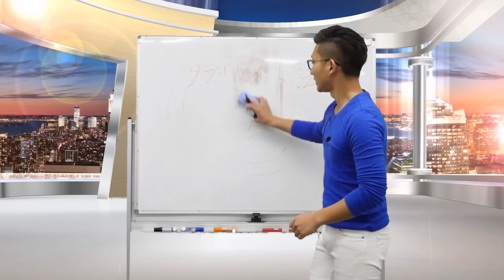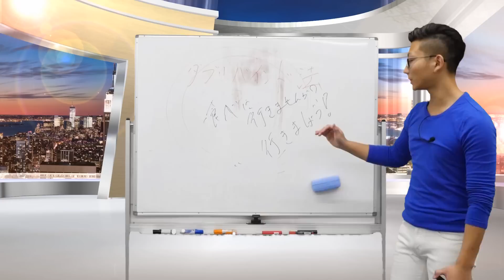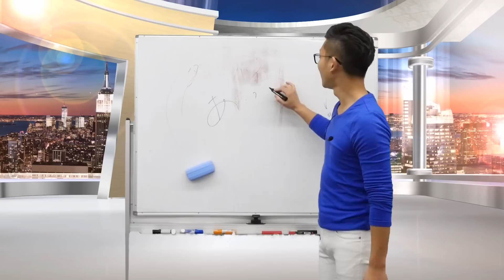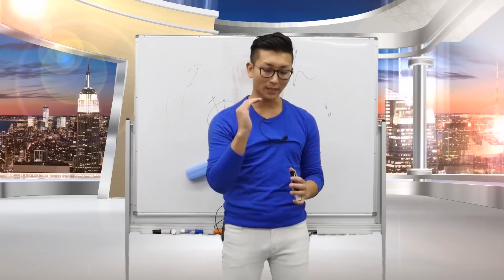「復縁line」このlineのやり方を悪用しないで下さい！復縁出来るブラック誘導心理学｛実践編｝